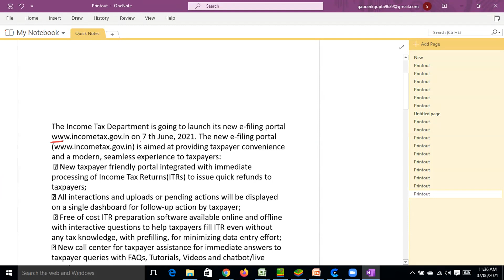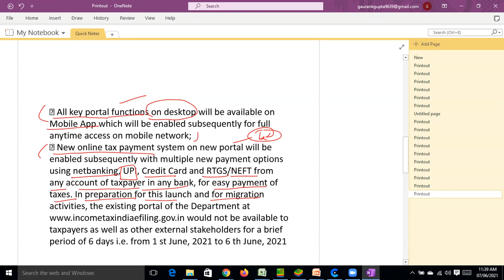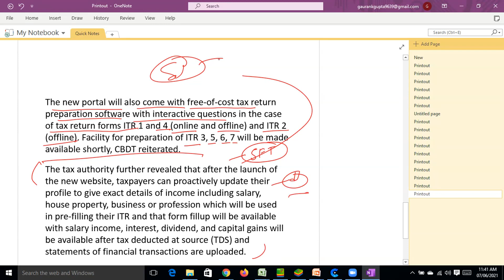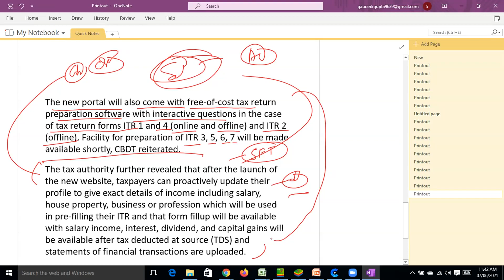INCOME TAX PORTAL NEW FEATURES | आपको जानना बहुत जरूरी है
The Income Tax Department is going to launch its new e-filing portal on 7 th June, 2021. The new e-filing portal is aimed at providing taxpayer convenience and a modern, seamless experience to taxpayers
  New taxpayer friendly portal integrated with immediate processing of Income Tax Returns(ITRs) to issue quick refunds to taxpayers;
 All interactions and uploads or pending actions will be displayed on a single dashboard for follow-up action by taxpayer;
  Free of cost ITR preparation software available online and offline with interactive questions to help taxpayers fill ITR even without any tax knowledge, with prefilling, for minimizing data entry effort;
 New call center for taxpayer assistance for immediate answers to taxpayer queries with FAQs, Tutorials, Videos and chatbot/live agent;
 All key portal functions on desktop will be available on Mobile App which will be enabled subsequently for full anytime access on mobile network;
 New online tax payment system on new portal will be enabled subsequently with multiple new payment options using netbanking, UPI, Credit Card and RTGS/NEFT from any account of taxpayer in any bank, for easy payment of taxes. In preparation for this launch and for migration activities, the existing portal of the Department at
would not be available to taxpayers as well as other external stakeholders for a brief period of 6 days i.e. from 1 st June, 2021 to 6 th June, 2021